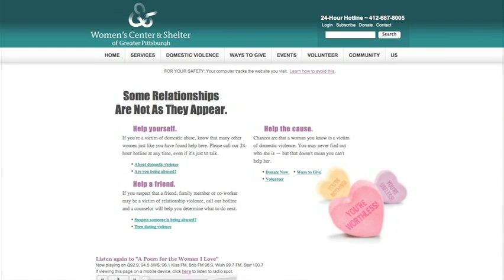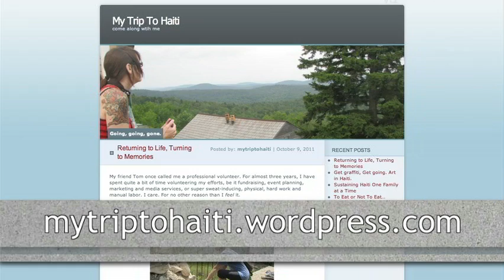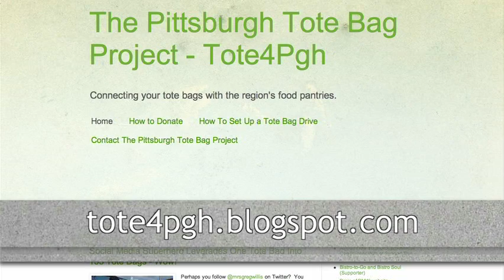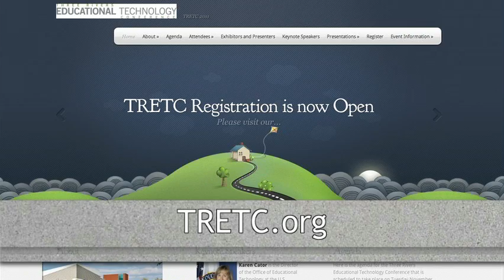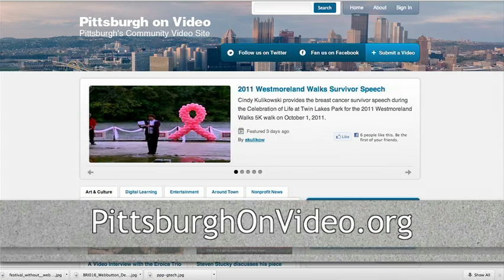Unsung 13: My Trip to Haiti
In Episode 13, we talk with Vivian Lee Croft about her trip to Haiti to document the Haitian Orphan Rescue, and we take a look at the Our Library Our Future rally and the Pirate Parrot's rendition of Casey at the Bat, plus all of the latest news and events from local non profits!

?Unsung? is PittsburghOnVideo.org?s first original programming developed exclusively for the site, made possible by The Pittsburgh Foundation.

New episodes of Unsung will be posted every two weeks on PittsburghOnVideo.org and SorgatronMedia.com, as well as extended interviews that didn?t make it into the show!